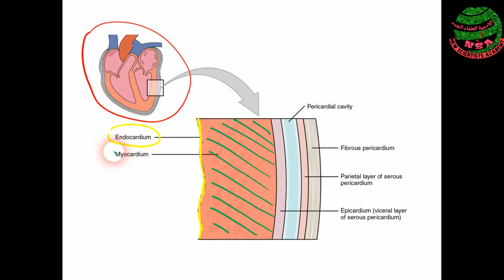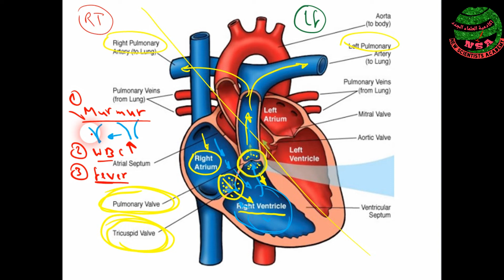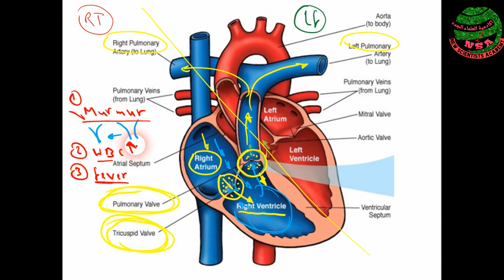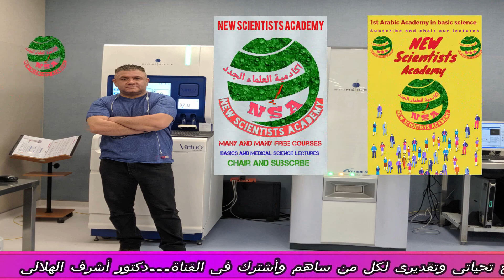5-Bacteriology Infective endocarditis حماقة السرنجاتى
Infective endocarditis pathophysiology
infective endocarditis is an infection in the heart valves or endocardium. The endocardium is the lining of the interior surfaces of the chambers of the heart. This condition is usually caused by bacteria entering the bloodstream and infecting the heart.
Approximately 80% of infective endocarditis cases are caused by the bacteria streptococci and staphylococci. The third most common bacteria causing this disease is enterococci, and, like staphylococci, is commonly associated with healthcare-associated infective endocarditis.
Endocarditis is caused by bacteria in the bloodstream multiplying and spreading across the inner lining of your heart (endocardium). The endocardium becomes inflamed, causing damage to your heart valves. Your heart is usually well protected against infection so bacteria can pass harmlessly by.